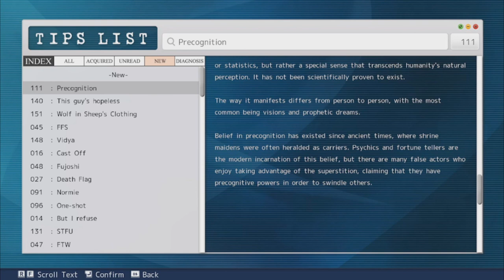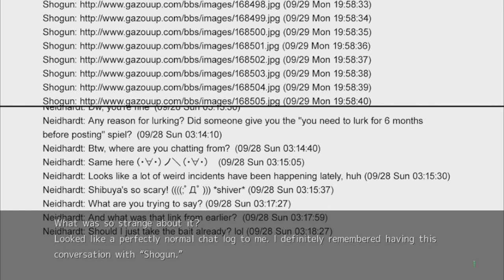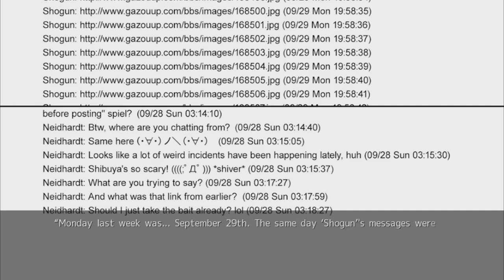Fever Pitch: Chaos;Head: Noah: Part 5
Finally...I'm finally..intrigued

Hey guys what did you think of the new emblem? It was made by Nerte and it looks utterly awesome and she made the thumbnail